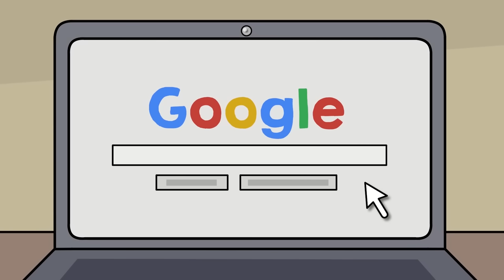Öğretmenimi Google'da Aradım Ve En Büyük Sırrını Öğrendim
Bir gün müzik dersinde öğretmenimiz, “Arkadaşlar, okulda bir müzik grubu kurmaya karar verdik. Müzik aleti çalan pek çok öğrencimiz var. Çoğu da sahneye çıkacak kadar iyi. Tek eksiğimiz bir solist” dedi. Herkes birbirine baktı. Müzik öğretmeni, “Yapmayın çocuklar. Sesi iyi olanlar mutlaka vardır. Solistimiz olmadan grubu kuramayız” deyince utana sıkıla elimi kaldırdım. Sesimi duymaları için söylediğim şarkıyı herkes beğenince o gün alkışlar eşliğinde müzik grubunun solisti oldum.